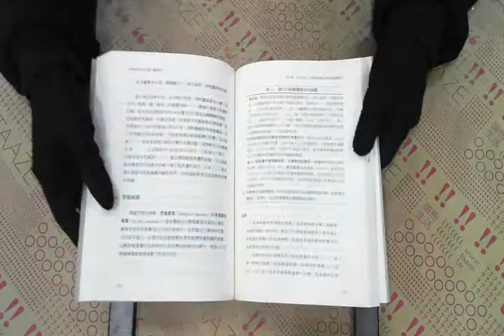TAAZE｜學習認知行為治療：實例指引 二手書書況 9789866782633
TAAZE｜讀冊生活網路書店「學習認知行為治療：實例指引」，找二手書請至